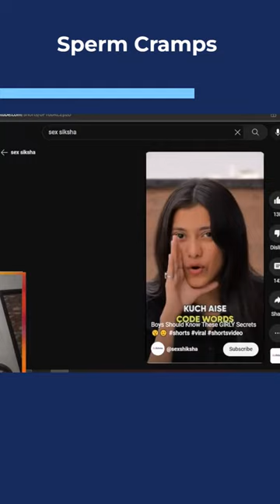sperm cramps # shots